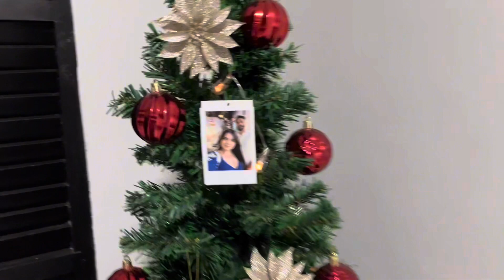FELIZ 2024!!! NOSSA COMEMORAÇÃO!